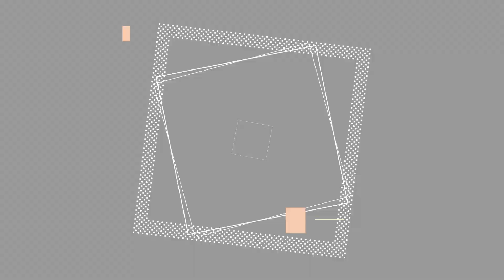【Pococha広告モデル〜沖縄地方エリアTVCM出演〜】11月OA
2021年9月に開催された【Pococha広告モデル〜沖縄地方エリアTVCM出演〜】の入賞者が出演するテレビCMです。
※本YouTube動画はOAから6ヶ月掲載後に削除する場合がございます

▼CM放映情報
放送局：沖縄テレビ
放送日：2021年11月29日（月）～2021年12月5日（日）
放送地域：沖縄県
※お住まいのエリアにより視聴ができない場合がございます
※放送スケジュールは予告なく変更となる場合がございます